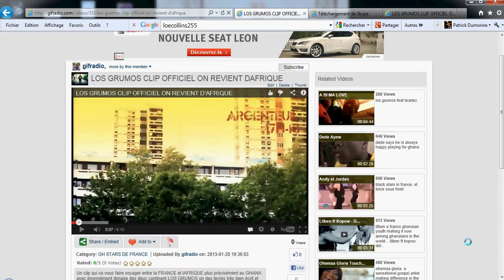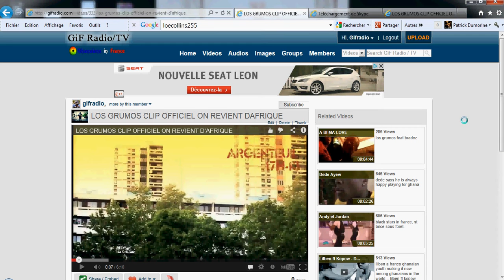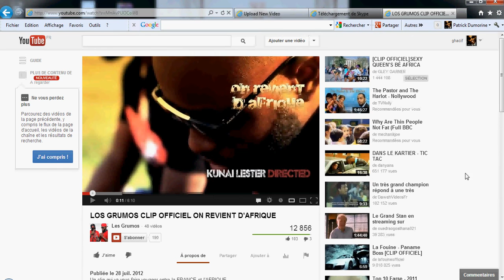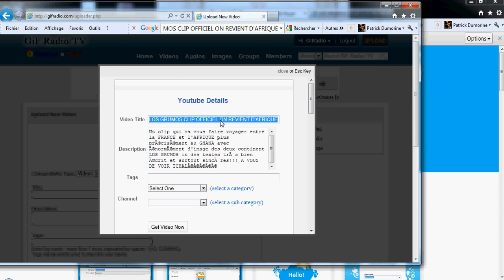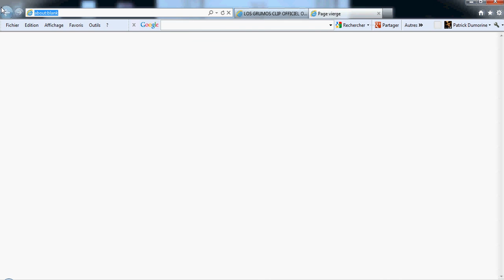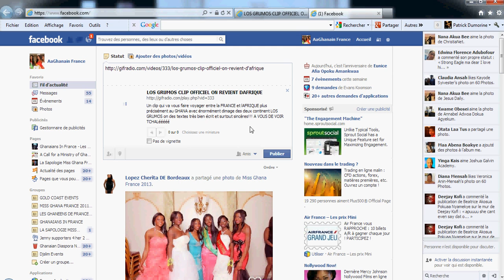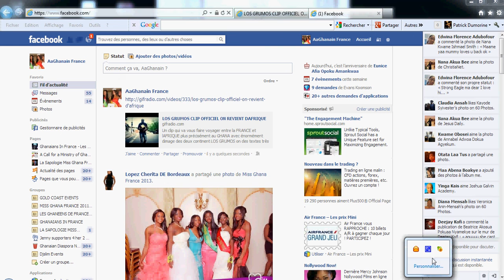Youtube on GiF TV